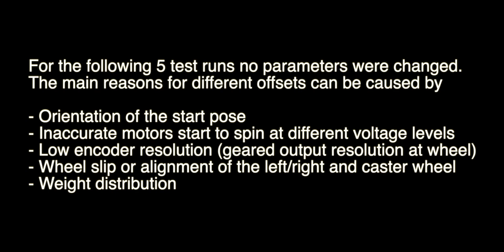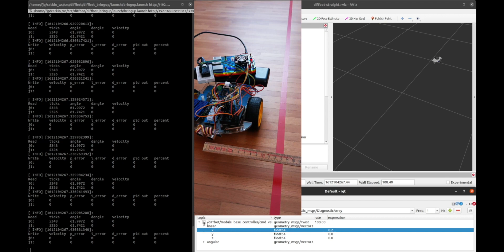DiffBot Odometry Accuracy 2 m straight driving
The video shows real robot DiffBot running the gazebo_ros_control plugin with diff_drive_controller from ROS Control. The robot is commanded to drive straight on a 2 meter test track. Five runs show different offsets after 2 meter, which can be cause by:

- Orientation of the start pose
- Inaccurate motors start to spin at different voltage levels
- Low encoder resolution (geared output resolution at wheel)
- Wheel slip or alignment of the left/right and caster wheel
- Weight distribution

The robot is also modeled in URDF to simulate it in Gazebo worlds. All mesh files are stored in stl format in the DiffBot Github repository (see link below) in the diffbot_description/meshes.

DiffBot is an autonomous differential drive robot with two wheels. Its main processing unit is a Raspberry Pi 4 B running Ubuntu Mate 20.04 and the ROS 1 (ROS Noetic) middleware.